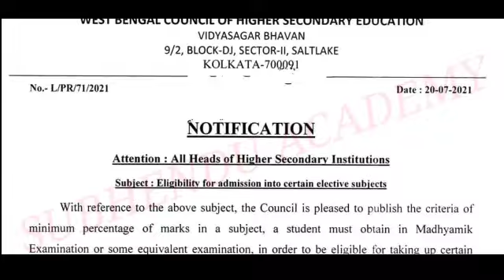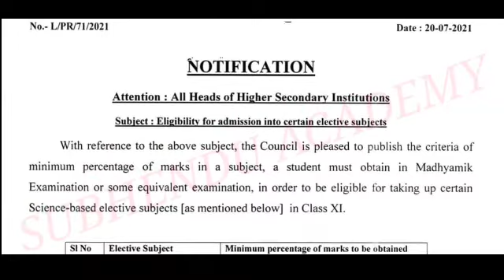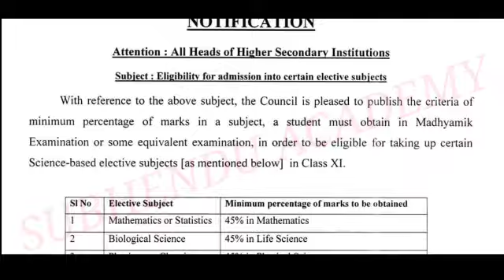এইমাত্র বিদ্যালয় গুলোর জন্য গুরুত্বপূর্ণ অর্ডার জারি করল উচ্চ মাধ্যমিক সংসদ